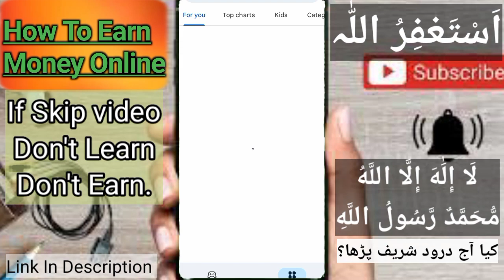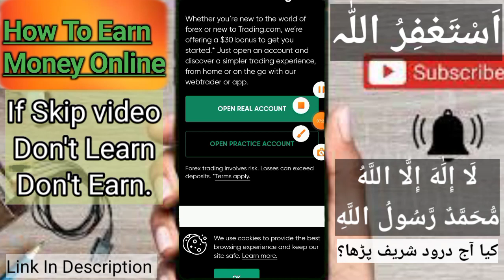$30 No Deposit Bonus Forex Withdrawable | Withdrawable No Deposit Bonus 2022 | Trading.com $30 Terms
#$30trading.combonus
.oanda minimum deposit.
fx broker,
fbs trade online,
mt5 brokers,
mt4 demo account,
kot4x broker.
 metatrader 4 forex trading.
etoro forex.
 oanda leverage.
hfx trading platform.
metatrader 4 broker.
 oanda spreads.
oanda fxtrade.
regulated brokers,
metatrader broker,
Cm index welcome Bonus.
Cm index no Deposit Bonus.
Trade kit welcome Bonus.hast forex welcome bonus. Hast forex.puprime no Deposit Bonus. conditions. Trading in metatrader 4. $50 no deposit bonus live Credit. Live Trading Strategy For Biggners Aron group. Trading Strategy For Biggners with $50 black Friday permotion.
instaforex deposit bonus, puprime review. trading.com . Trading . com $30 . Withdrawable No Deposit Bonus for us. No deposit bonus for united States. United State no deposit bonus $30. Forex No Deposit Bonus united States.
.no deposit forex bonus 2022. Aron group no deposit bonus. Aron group reviews. Best broker forever. Aron group account creation? How to create Aron group account?. How to create ticket for bonus?. How to create ticket on Aron group?. Aron group no deposit bonus for Biginners.

Axion Trade. Axion Trade $15000 Instagram.
bestforexbonus,htfx no Deposit Bonus For Biginners. Gic market. Gicm. Gicm Welcome bonus. Gicm No Deposit Bonus.
Withdraw from quick Start bonus
xm bonus, htfx review.Hoe to check aron group lots. Aron group trading strategies. How to check standard lots in Aron group.
No Deposit Bonus from Axion Trade.
Trade Kit$10. Fx Gaint. Fx Gaint $25. Fx Gaint $45. Fx Gaint review. Msc group global review. Msc group global no deposit bonus. Msc group global legit?. $50 forex no deposit bonus.
bestforexbonus,
Tickmil Review. Tickmil Welcome bonus.tickml.
Octa fx no deposit bonus how to get welcome Bonus From Octafx?moga fx welcome Bonus, no Deposit Bonus from moga fx.